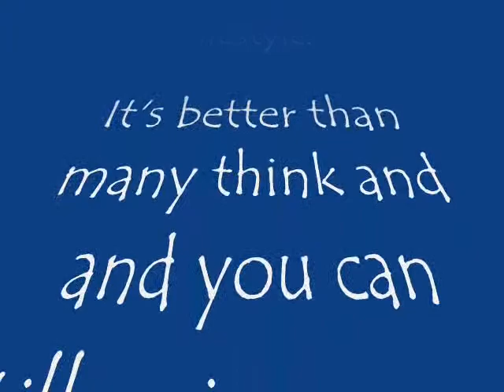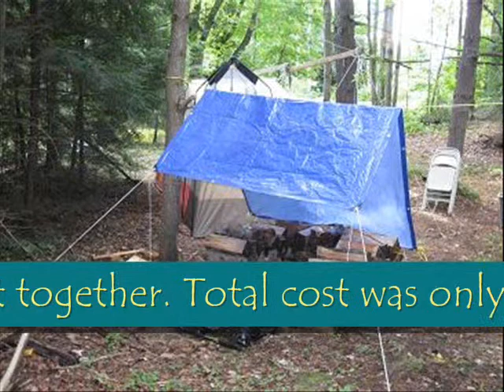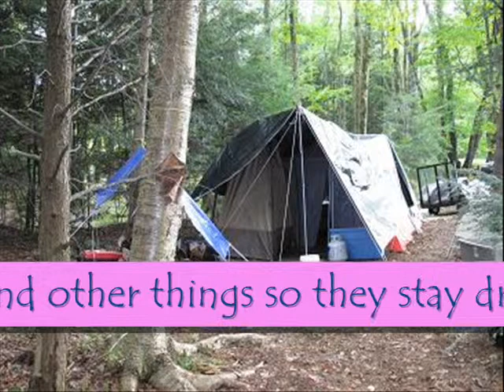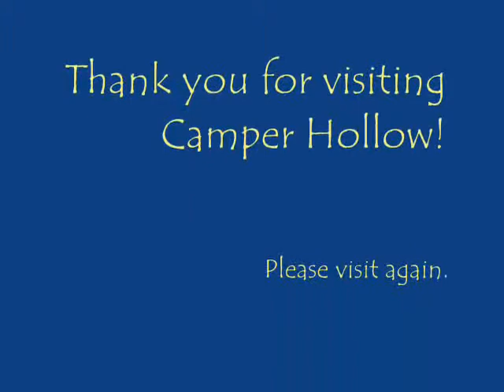Camper Hollow - Original tent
Guardian Survival Gear Survival Knife Kit with Sheath

This is where I camp on raw land. There is a small lake on the land a stones throw from the tent where I put the canoe and catch black bass. I've camped here in the winter also. Putting a tarp over the tent and leaving the door open with screen closed for ventilation helps keep the heat in.

I sold the canoe this summer because I want a fishing kayak instead.